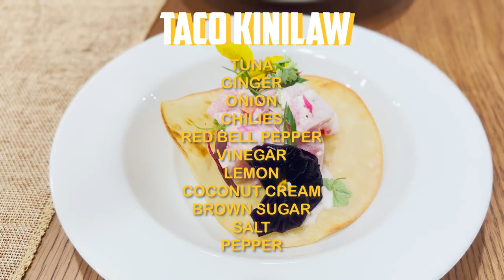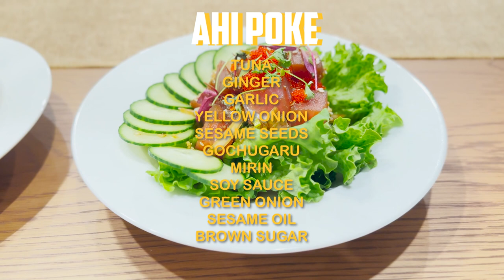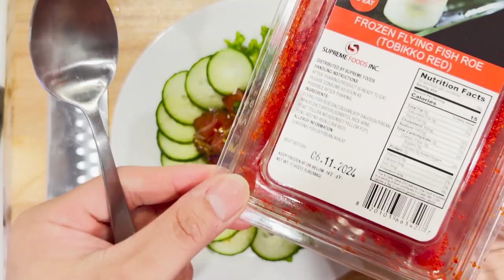3 WAY TUNA RECIPE - HOLY WEEK SPECIAL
TACO KINILAW
Tuna
Ginger
Onion
Chilies
Red bell pepper
Vinegar
Lemon
Coconut cream
Brown sugar
Salt
Pepper

Plating:
Corn tortilla
Green onion
Microgreens
Edible wildflowers

AHI POKE
Tuna
Ginger
Garlic
Yellow onion
Sesame seeds
Gochugaru
Mirin
Soy sauce
Green onion
Sesame oil
Brown sugar

Plating
Lettuce
Cucumber
Fish roe
Edible wildflower
Microgreens

PAN-SEARED TUNA
Tuna
Salt
Pepper
Sesame seeds
Oil for searing

Plating
Edible wildflower
Sriracha mayo
Hoisin sauce
Microgreens